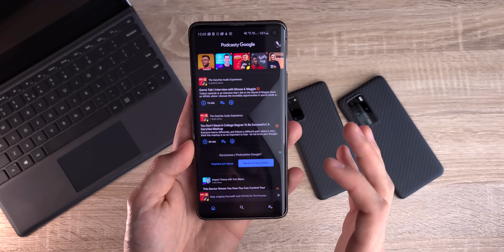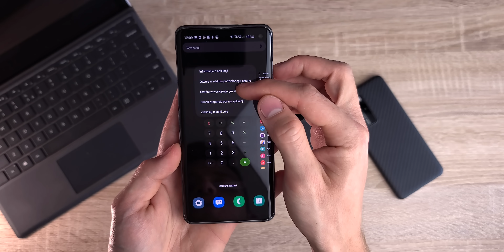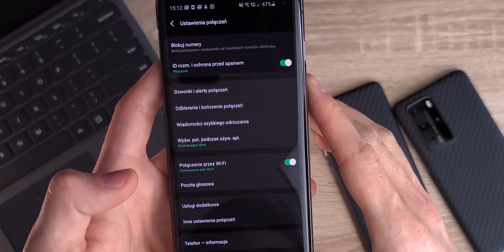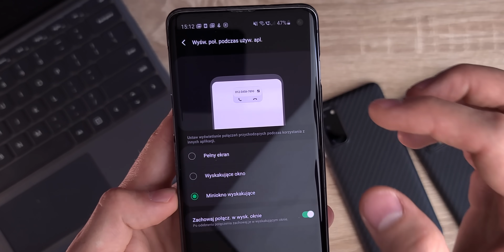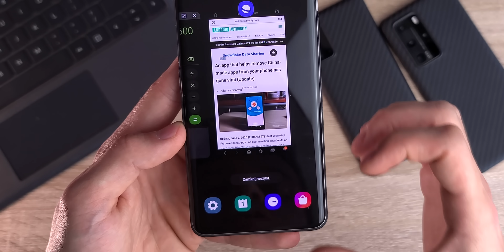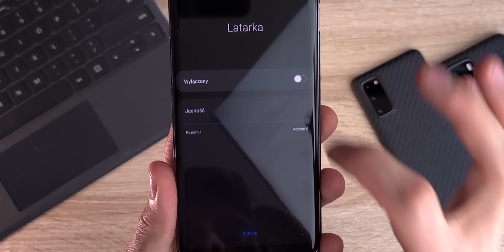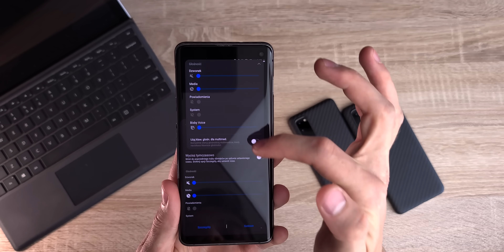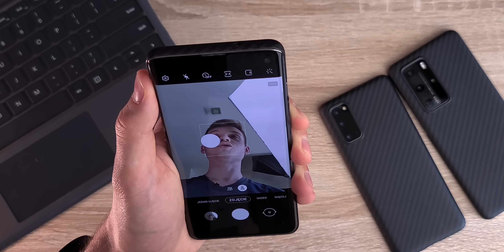5 FUNKCJI, których NIE ZNASZ! Samsung Galaxy S20 | S10 | Note 20 | Note 10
Te funkcje powinny być dostępne na większości urządzeń Samsunga z najnowszym oprogramowaniem - u mnie pokazane są na modelu Galaxy S10 z nakładką One UI 2.1 🔥

Jeśli nie znaliście, którejś z wymienionuch przeze mnie funkcji to zostawcie lajka i napiszcie mi o tym w komentarzu! 😁 Dajcie też znać czy taka seria się Wam podoba i czy macie jakieś swoje propozycje na funkcje, które mogłyby się w takim odcinku znaleźć 💪

Mam nadzieję, że niektóre z nich okażą się przydatne i ciekawe. Sam do niedawna o niektórych nie miałem pojęcia, a w zanadrzu mam jeszcze sporo takich tricków! 🙈

00:00 - Intro
00:28 - Wyskakujące okno aplikacji
02:02 - Wyskakujące okno rozmowy
03:52 - Sugerowane aplikacje
05:00 - Szybkie skróty do ustawień
07:03 - Selfie bez dotykania ekranu
08:28 - Podsumowanie